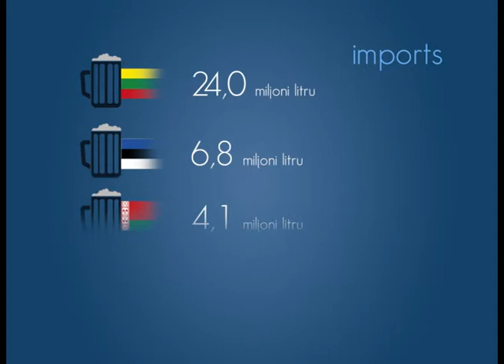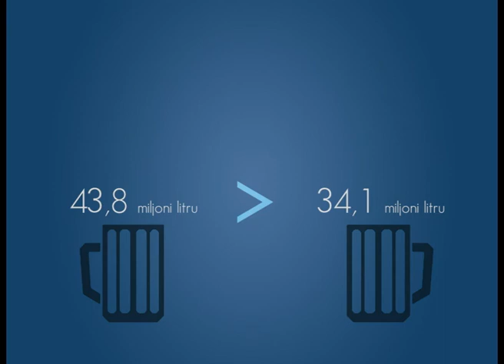Alus eksports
Infografika